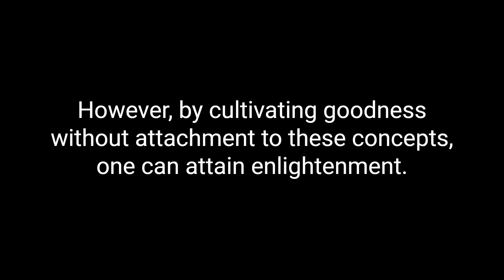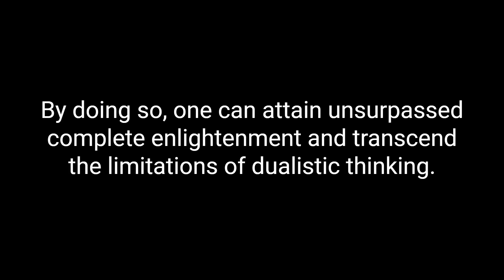The Diamond Sutra Commentary & Insights - Chapter 23: All Dharmas Are Equal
In this video, we explore the teachings of the Diamond Sutra, one of the most important Buddhist texts. We delve into the meaning behind each chapter and provide insightful commentary on the Buddha's teachings. From the concept of emptiness to the nature of reality, we discuss the key ideas that are presented in this profound text. Whether you are a Buddhist practitioner or simply curious about Buddhist philosophy, this video will provide you with a deeper understanding of the Diamond Sutra and its relevance in modern times. Join us on this journey of spiritual exploration and discovery as we explore the wisdom of the Buddha.